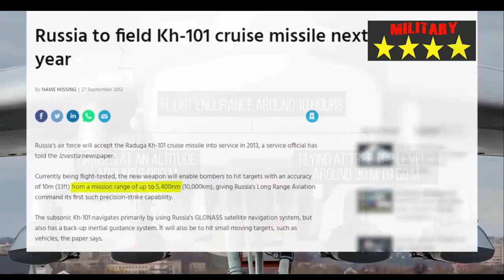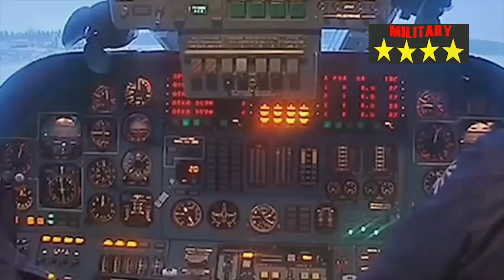Take a peek at The Kh-101 missile, one of Russia's mainstay precision deadly weapons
Apart from the Kinzhal , Kalibr , and Iskander ballistic missiles , Russia's other deadly long-range weapon that has become the scourge of Ukraine is the Kh-101 missile.

Based on its history, in the late 1980s, the Soviet Union military was looking for a new air-launched cruise missile to replace their Kh-55 role.

This new missile was designated the Kh-90, but after several test launches the program was discontinued.

As a replacement, a new program was launched called the Kh-101, with stealth capabilities so that it is difficult to track its presence during its voyage to the intended target.

The Kh-101 made its first successful flight in 1998. Evaluation trials began in 2000. The first pictures of this missile appeared in 2007.

The Kh-101 made its debut when used during Russia's military action in Syria in 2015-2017. In 2022, this missile will be widely used by the Russian military to attack strategic targets in Ukraine.

For its dimensions, the Kh-101 missile has a length of 7.54 m and a diameter of 0.51 m. The launch weight of the Kh-101 is 2.3 tons.

Each Tu-95MS strategic bomber is capable of carrying up to six externally mounted Kh-101 missiles. While the Tu-160 equips them with a revolver containing 6 missiles in it.

The Kh-101 is equipped with a turbofan engine and carries a normal 450 kg warhead with a very powerful explosive.

The cruise missile is equipped with an electro-optical system for correcting flight trajectories and with a TV guidance system for terminal guidance.

According to the manufacturer, the Kh-101's target error (CEP) is only about 10 m, classified as very precise. An excellent parameter for a missile with a range of thousands of kilometers.

The Kh-101 has a twin brother, the Kh-102, with an identical appearance and system equipment, the difference between the two being the warhead. The Kh-102 is equipped with a nuclear warhead with a yield of up to 250 kt.

In comparison, the atomic bomb dropped by the US on the Japanese city of Hiroshima had an explosion equivalent to 13 kt. Thus, the destructive power of the Kh-102 is more than 19 times that of this atomic bomb.

With incredible destructive power, the Kh-102 cruise missile can blow a large enemy city to the ground in an instant.

Both the Kh-101 and Kh-102 missiles have speeds of up to Mach 0.9 and can fly very low, from 30-70 m, which makes them difficult to intercept.

Despite having many advantages, cost or price is a weakness for Russian cruise missiles in general, they are often more expensive than similar products from the United States.

Currently, it is estimated that the unit price of the Kh-101 missile is US$13 million.

At the same time, they have some Western electronic components. When the supply of chips is closed, Russia, without prior preparation, will hardly be able to produce missiles of this type in large quantities.

Despite the sanctions imposed on Russia by the United States and its Allies, production of the Kh-101 is in fact continuing.

According to a report by the Ukrainian Military, from the wreckage of the Kh-101 they shot down, it shows that the Kh-101 missile was manufactured after the start of the invasion.

This means that Russia managed to acquire all the necessary foreign components to produce the missile. Some sources report that the production rate is 15-20 missiles per month.